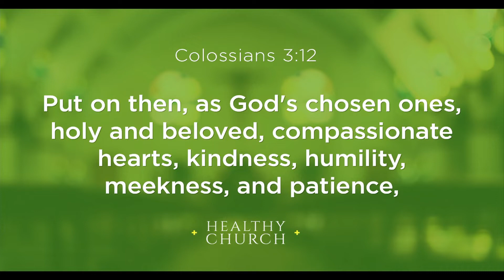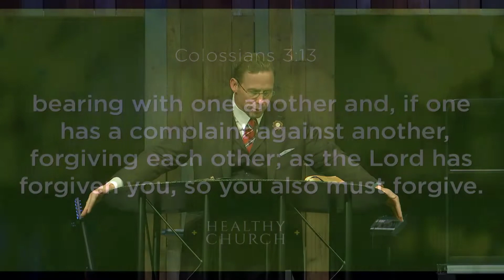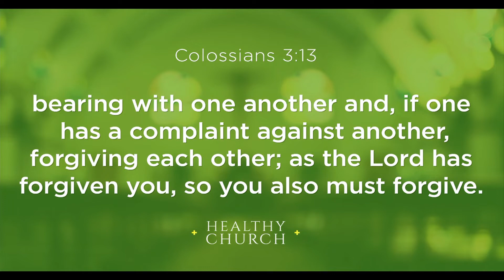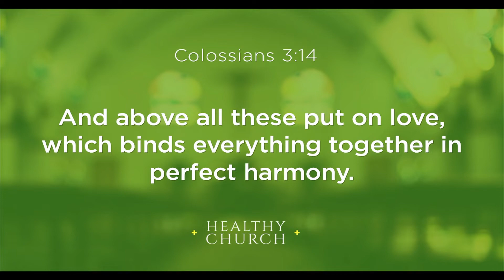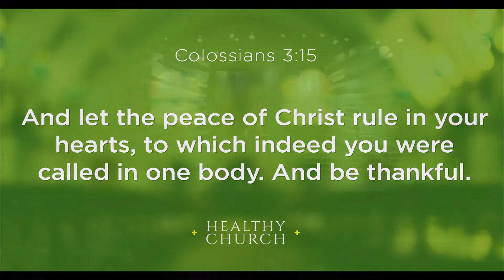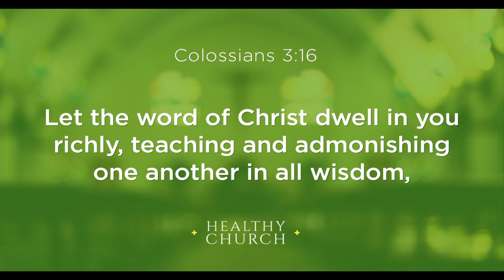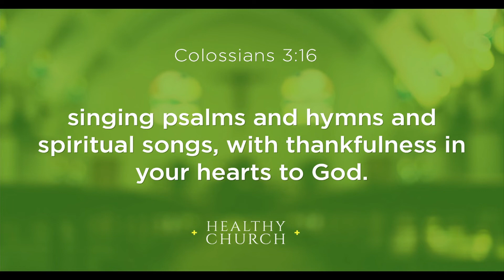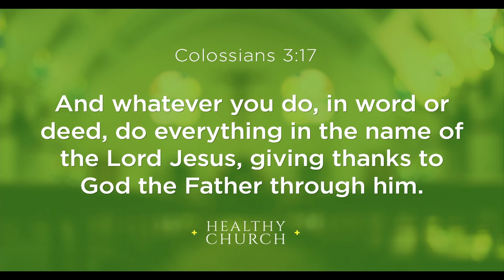Worship Together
Colossians 3:12-17